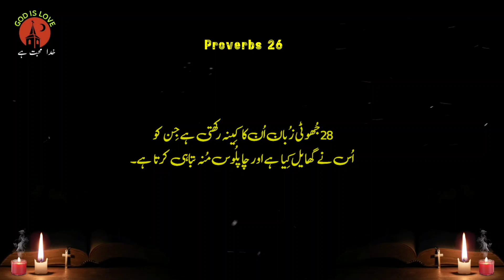Proverbs 26 | Proverbs full book | old testament audio bible | latest masih geet | God is love